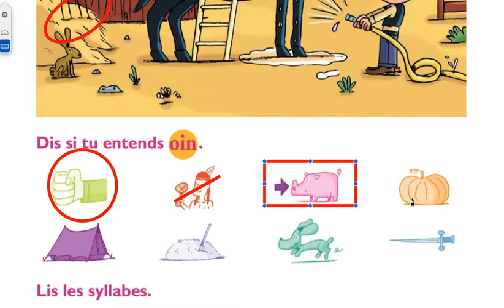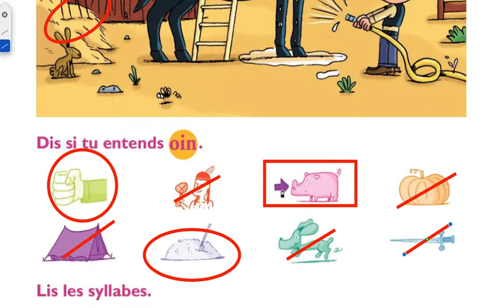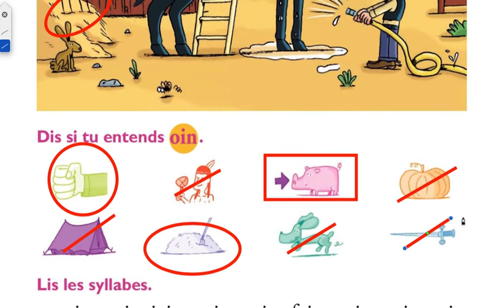le son OIN page 112